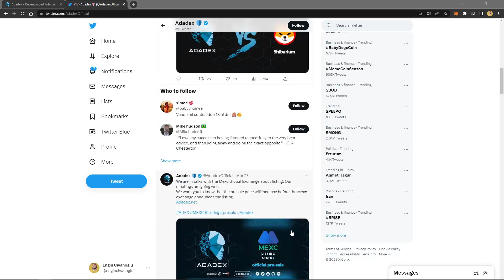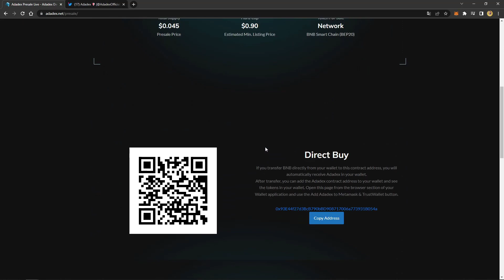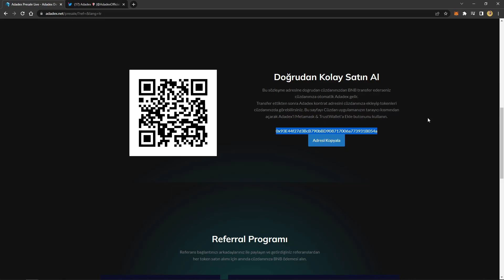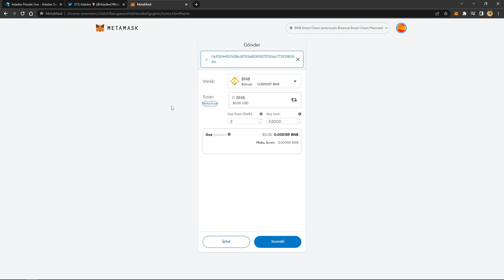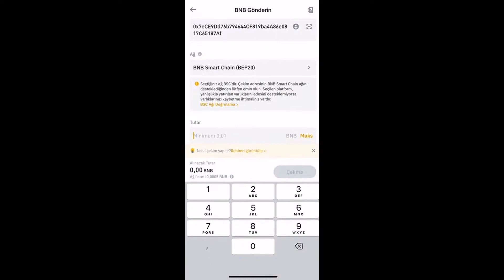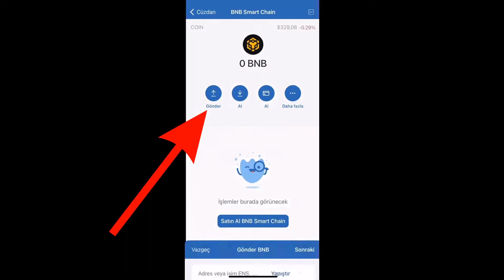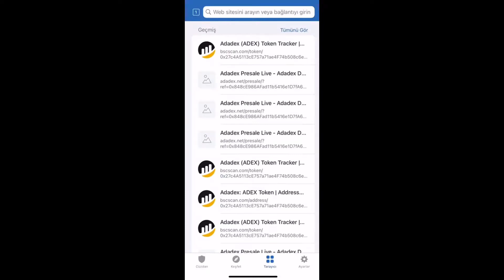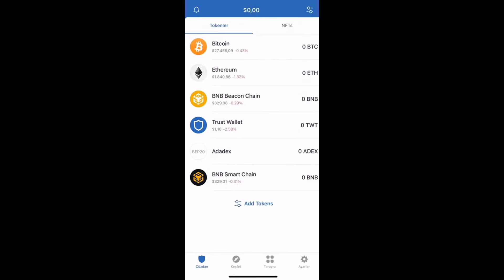ADADEX GELECEĞİN TOKENİ 50X FIRSATI MEXC GELİYOR! ÖN SATIŞA NASIL KATILIRIM?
Adadex token mexc global borsasında listeleme geliyor!